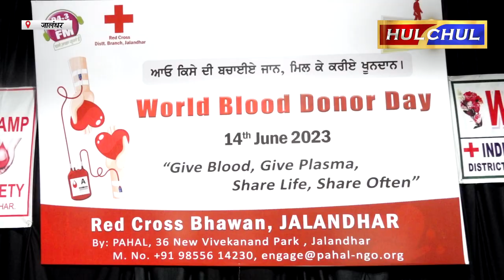Hulchul TV :समाज सेवी संस्था पहल और इंडियन रैड क्रॉस सोसायटी की ओर से Blood Camp का आयोजन